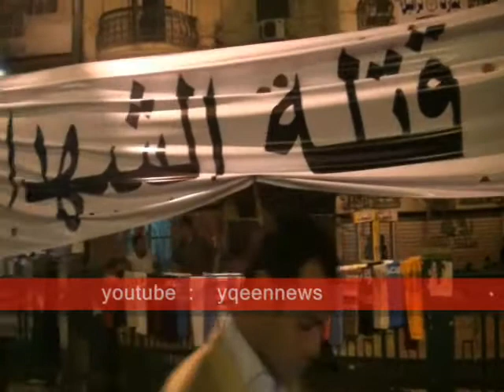مظاهر استعداد المتظاهرين لى ليلة الجمعة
مظاهر استعداد المتظاهرين لى ليلة الجمعة تزايد أعداد المتظاهرين جمعة 8-7-2011